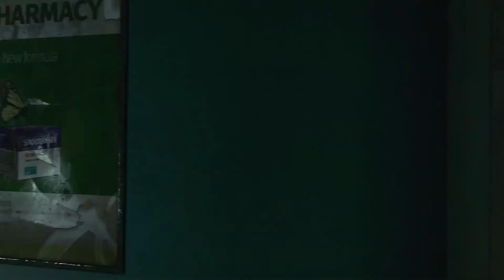Dying Light 2 Stay Human - Monsters Gameplay Trailer